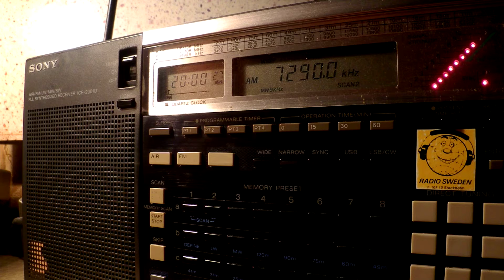12 12 2015 SPL Secretland relay IRRS R Warra Wangeelaa ti in Oromo to WeEu 2000 on 7290 Secretbrod